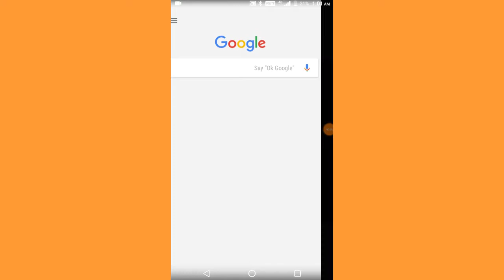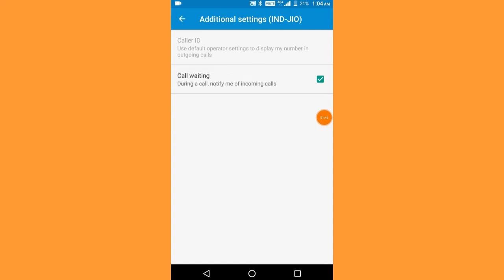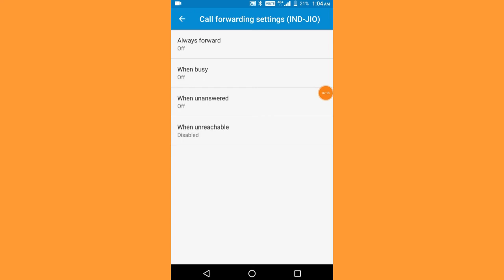How to disable incoming calls in Airtel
how to disable incoming caller id how to fix error message sending problem

Best under 15,000 smartphone»↓

48MP Triple Rear Camera

64GB Storage) 48MP Rear Camera

128GB Storage)48MP Rear Camera

dtechside @dtechside D Tech Side

48MP Triple Rear Camera

64GB Storage) 48MP Rear Camera

128GB Storage)48MP Rear Camera